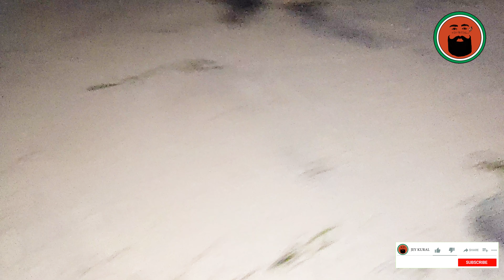நள்ளிரவில் நடுக்கடலில் நண்டு வேட்டை | Crab Hunting in Midnight @ Deep Sea | Adventure Vlog |JEYKURAL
நள்ளிரவில் நடுக்கடலில் நண்டு வேட்டை | Crab Hunting in Midnight @ Deep Sea | Adventure Vlog | JEY KURAL | Tamil Vlog | Bay of Bengal